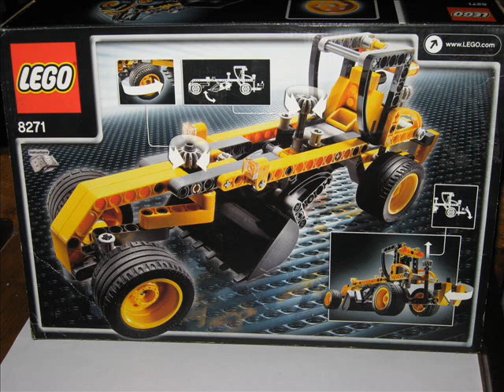Lego Technic 8271 Carregadora with wheels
Item 8271
Pieces 200